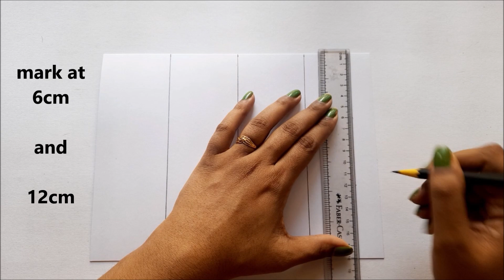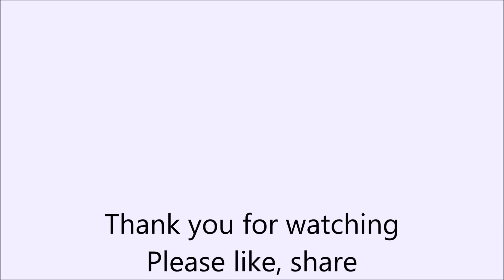How to Make Beautiful Birthday Card | Handmade Birthday card idea | Tutorial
Welcome to Handmade Cards Ideas Channel. In this video, I am going to show you guys how to make beautiful Birthday card. Easy step by step procedure given in the video to make your own birthday card at home. You can give this beautiful birthday greeting card to your bestfriend, boyfriend, girlfriend, sister, brother, mother, father, husband, wife, love or special one in your life.